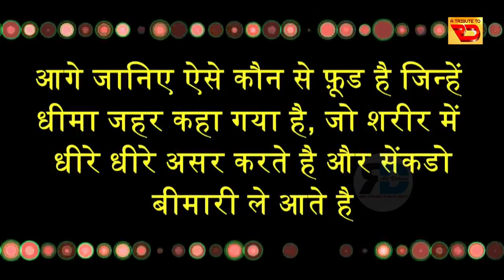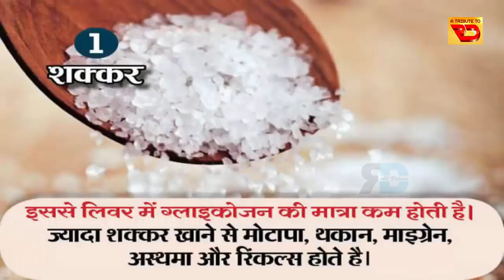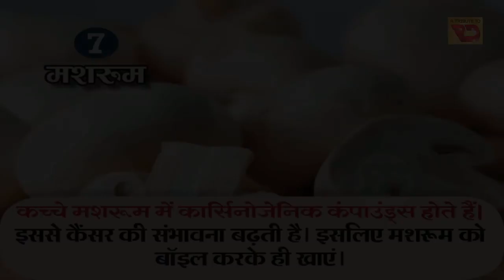Rajiv Dixit - Slow Poison Food बिल्कुल छोड़ दें या कम खाएं